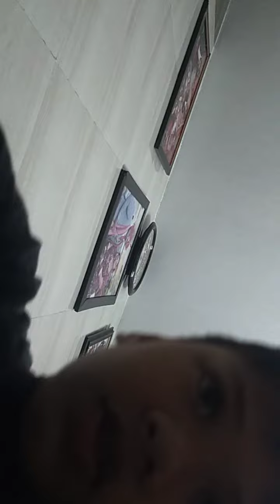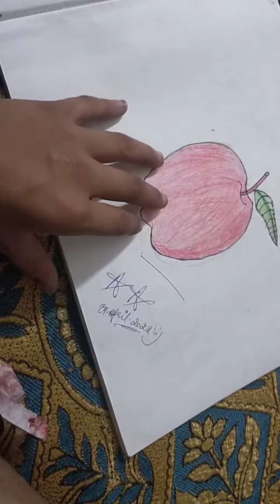my five drawings my one drawing is 3D Trend